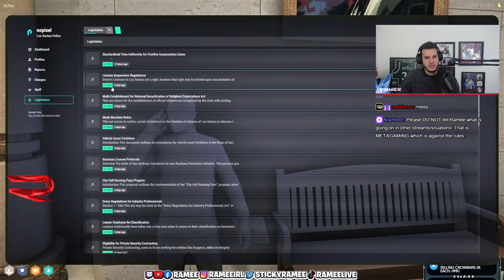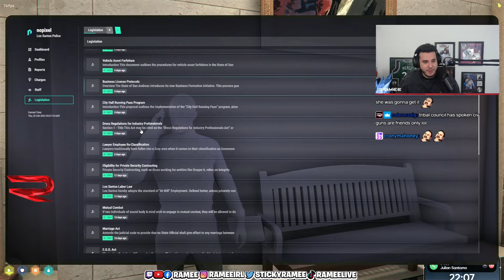Ramee Discovers Government Officials Are Now Having Weapon Licenses | Nopixel 4.0 | GTA | CG